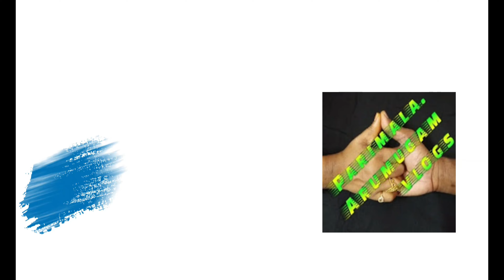Vinayagar Chaturthi Pooja vlog 2024 || ganesh chaturthi vlog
Welcome to our Vinayagar Chaturthi celebration! 🎉
 Join us as we prepare for this auspicious festival dedicated to Lord Ganesha.

In this vlog, you’ll see:
     Delicious Festive Foods: Get a glimpse of the mouth-watering dishes we prepare, like , kozhukattai, and sundal.
Family Moments: Enjoy the joyous moments with our family as we come together to celebrate this special day.